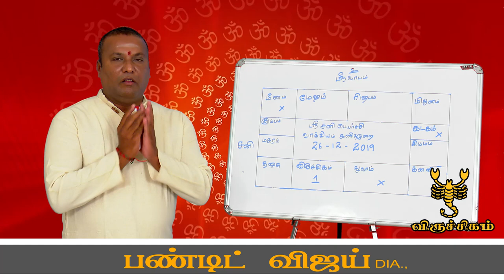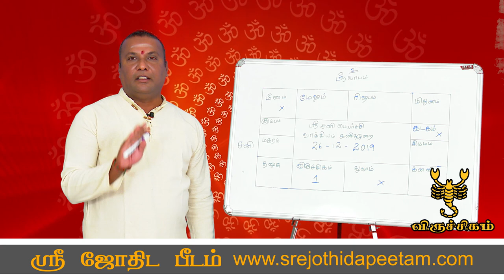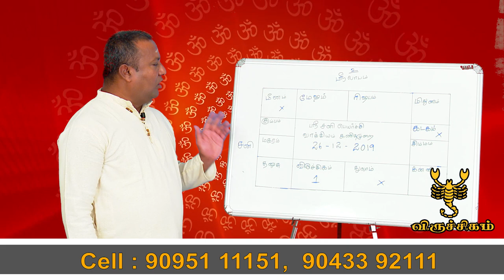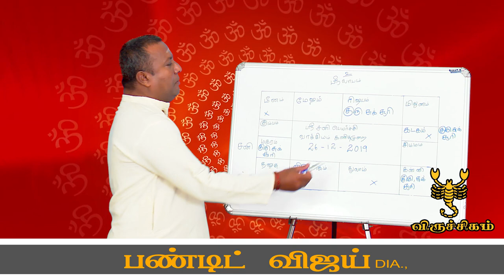sani peyarchi 2020-2023 tamil | Sani peyarchi 2020 Viruchagam | சனி பெயர்ச்சி விருச்சகம்